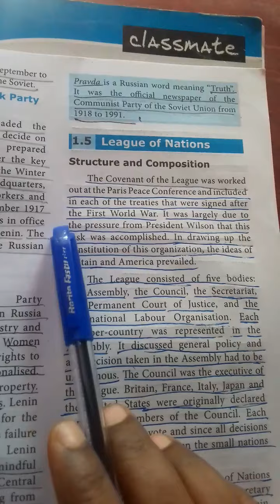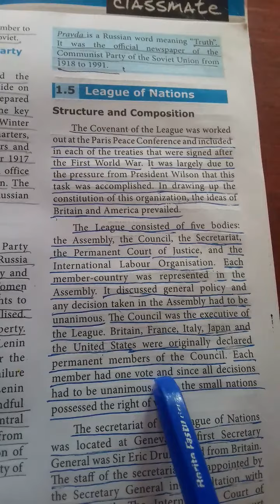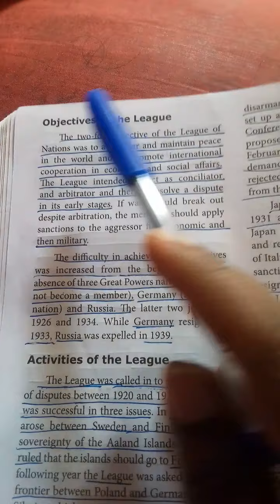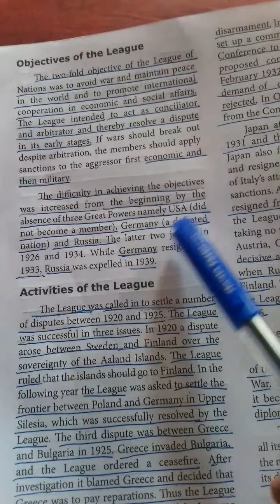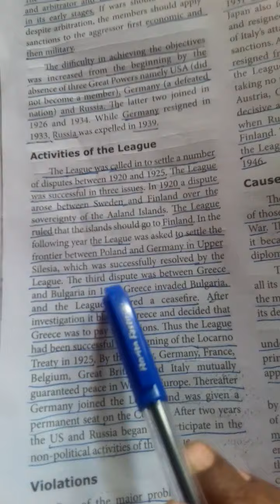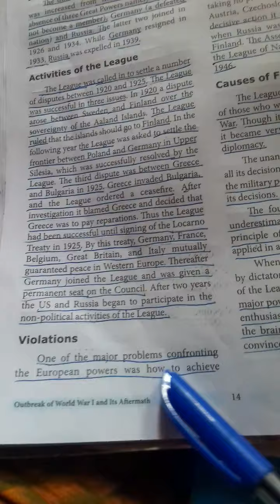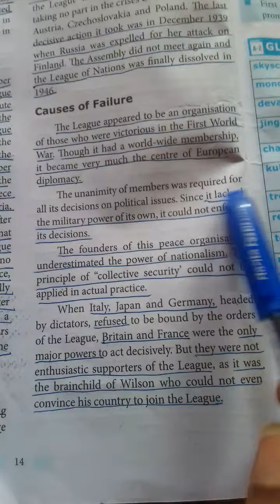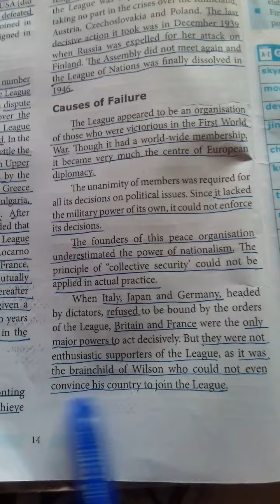Xth std social class unit-1,League of the nations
1.5 structure, objectives, activities & failure